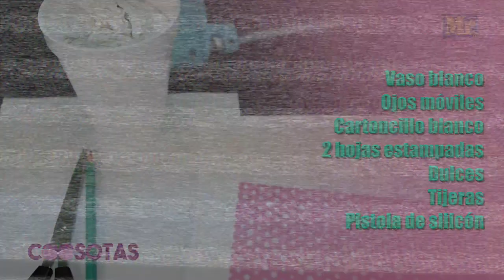Cosotas / Dulcero de Conejo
Se acerca el día del conejo!
Karem en Cosotas nos dice como hacer un lindo dulcero de conejo